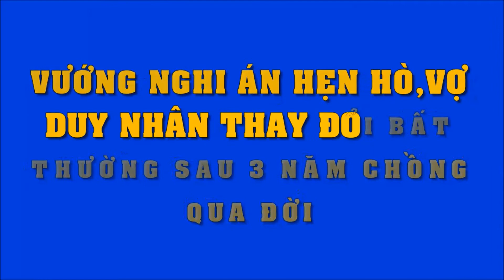Vướng nghi vấn hẹn hò, vợ “tào khang” của Duy Nhân thay đổi bất thường sau 3 năm chồng q/u/a đ/ờ/i